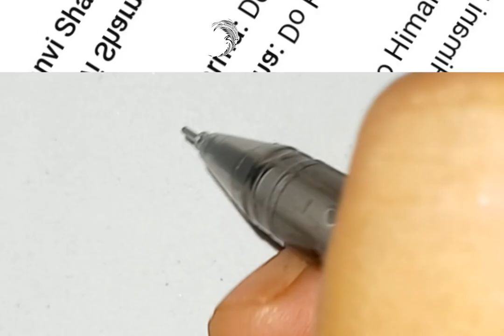your name signature style